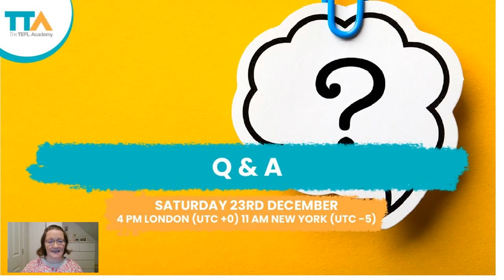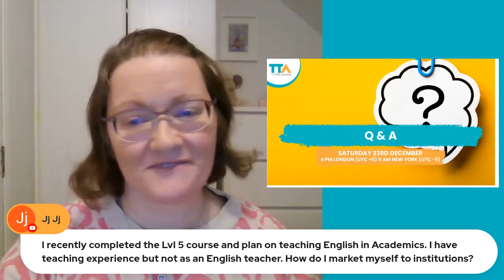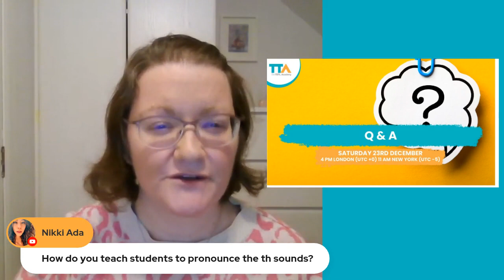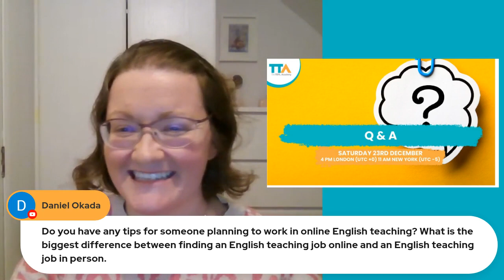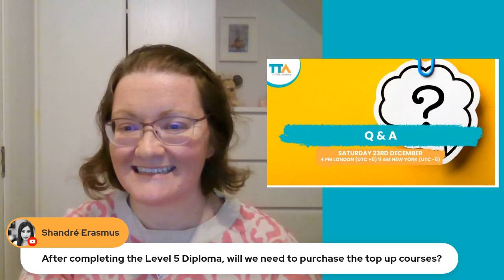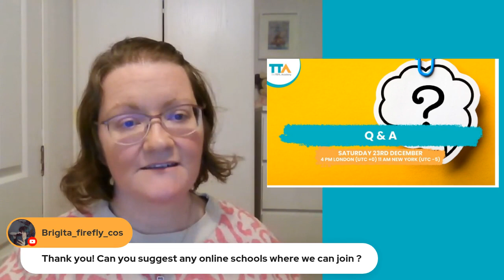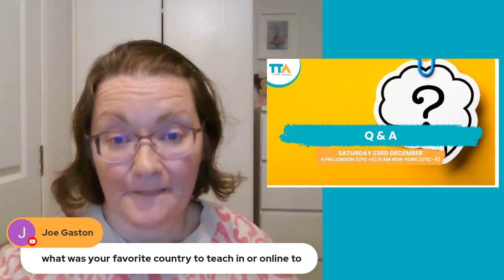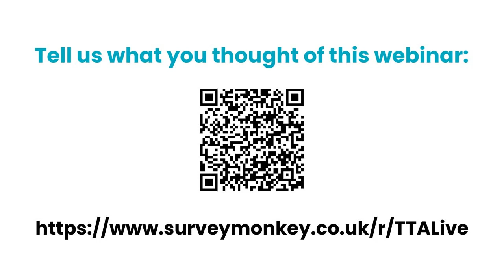Q&A | The TEFL Academy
Your burning questions about Teaching English as a Foreign Language are answered in our webinar.